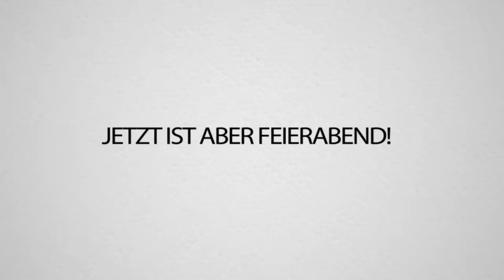Ja, Nein, Nicht, ÄÄH Challenge mit Lukas Podolski, Sandra & Luca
ja nein nicht sagen verboten los geht's!

Luca: @luca
Sandra: @selfiesandra